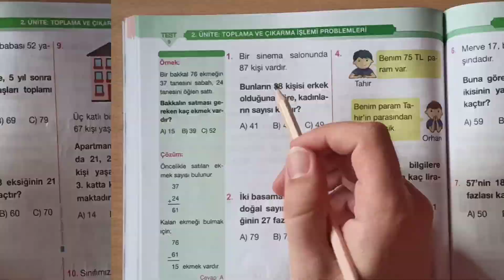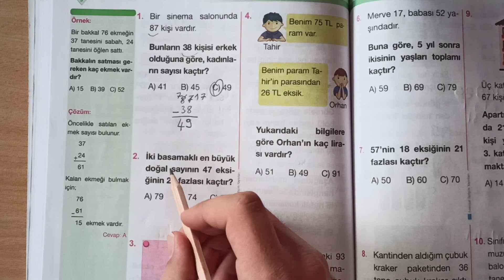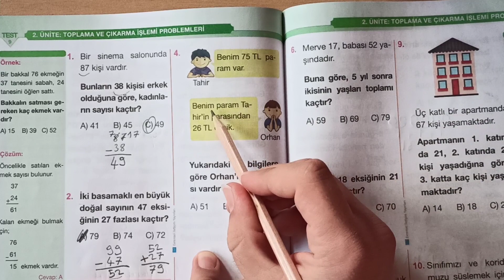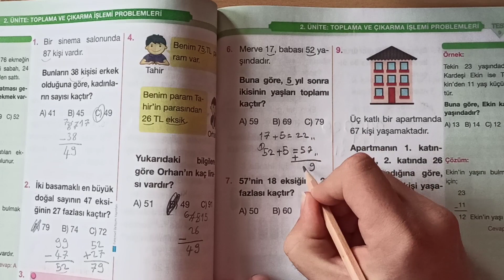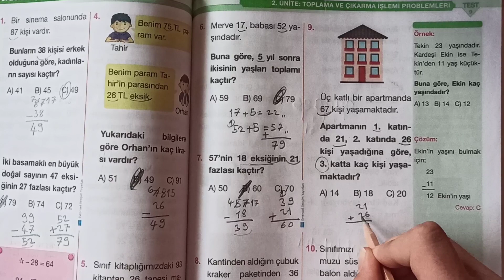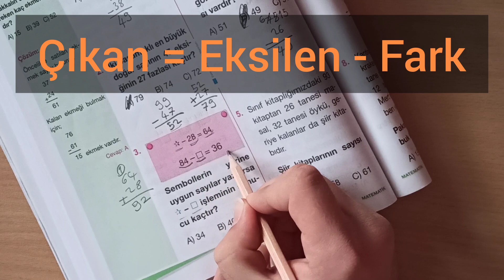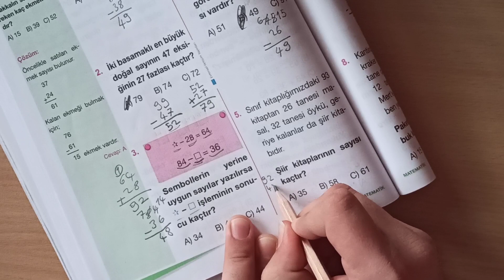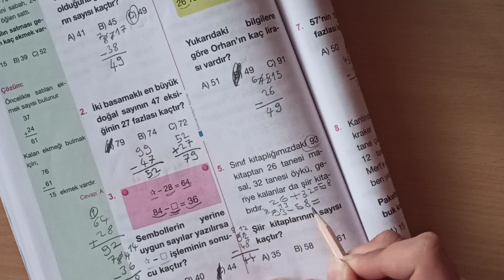2. Sınıf Matematik Toplama ve Çıkarma Problemleri Testi Çözelim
2. sınıf matematik toplama ve çıkarma problemleri testi dersimize hoş geldiniz arkadaşlar. Bugün doğal sayılarla toplama ve çıkarma problemleri çözeceğiz. 2. sınıf arkadaşlarımızdan toplama ve çıkarma işlemi problemleri testindeki 10. soruyu çözmelerini ve yorumlara yazmalarını istiyorum. 2. sınıf arkadaşlarımızın tüm yorumlarına doğru ya da yanlış şeklinde geri döneceğim. Görüşmek üzere :)

Erol Hoca Instagram: @erolmertyurdakul

Bildiğiniz gibi kanaldaki abonelikler ücretsiz sevgili canlar. Ayrıca bundan farklı olarak katıl butonu ile ayrıcalıklardan yararlanmak için kanala aşağıdaki linkten katılabilirsiniz:

2. sınıf matematik toplama ve çıkarma problemleri
2. sınıf toplama ve çıkarma problemleri
2. sınıf toplama çıkarma problemleri
2. sınıf matematik toplama işlemi problemleri
2. sınıf matematik toplama problemleri
2. sınıf toplama problemleri
2. sınıf matematik
2. sınıf toplama işlemi problemleri
2. sınıf toplama işlemi
toplama işlemi problemleri
2. sınıf toplama
2.sınıf toplama işlemi problemleri
2.sınıf toplama işlemi
2. sınıf eldeli toplama işlemi
2. sınıf matematik toplama problemleri zor
toplama problemleri 2. sınıf
Erol Hoca
toplama işlemi
toplama
ilkokul
test

Esselâmu Aleyküm ve Rahmetüllahi ve Berekâtühü سبحان الله